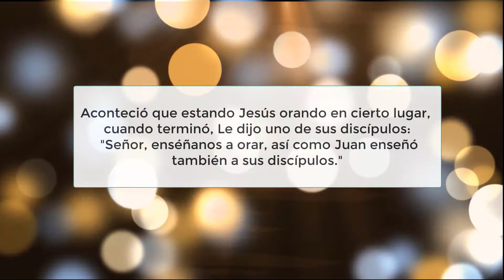Padrenuestro versión Efeta Eucaristia de Fe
En esta canción hemos tomado la oración del Padrenuestro creando nuestra propia versión de la misma.